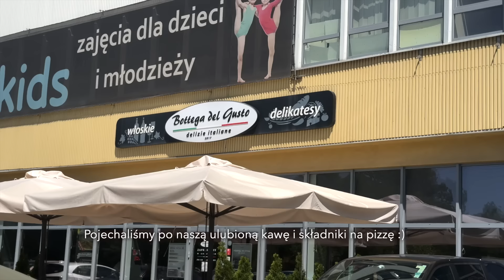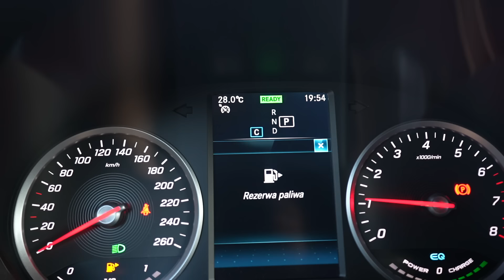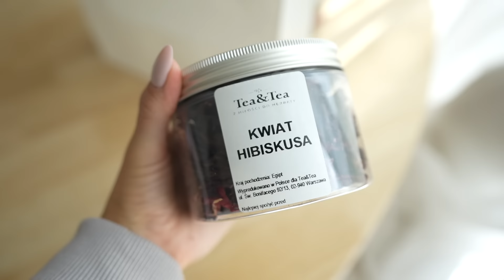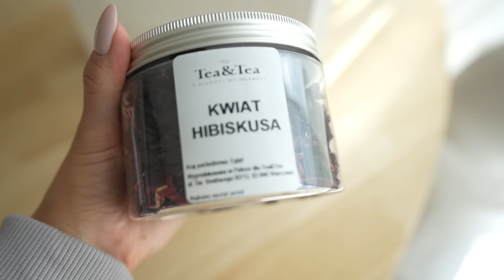NAGŁA ZMIANA PLANÓW 🙈✈️ | Weekly Vlog ✨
⚠️ ⚠️ ⚠️ PREMIERA MOODEE 1.06 godz. 12:00 ⚠️ ⚠️ ⚠️